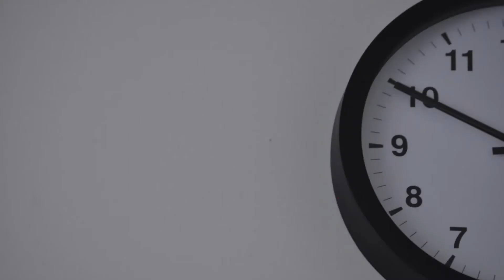The Netherlands | random photos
Hello viewers!

Photos I shot in The Netherlands, 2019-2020.